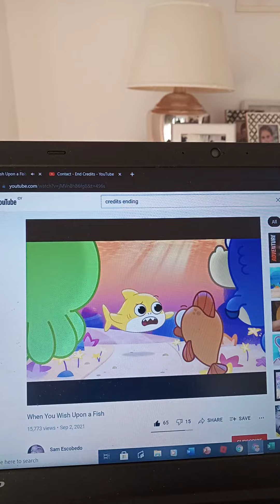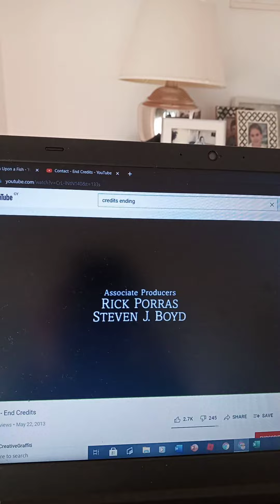Baby shark almost left he's friends forever sad 😢